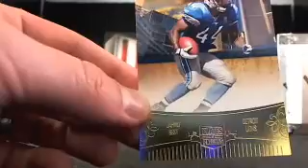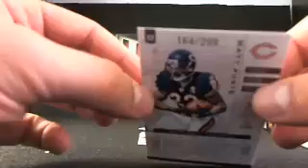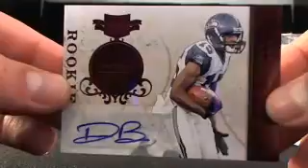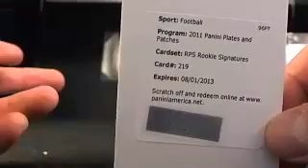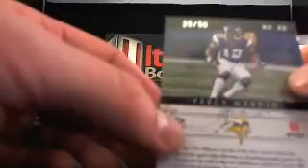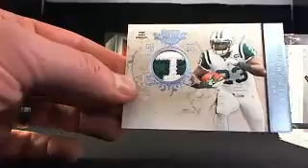UltimateBoxBreaks.com: 2011 Plates and Patches Football Hobby Box Break #14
Over 30 Live Breaks a week! No Sign-up required, just buy your spot and go!!